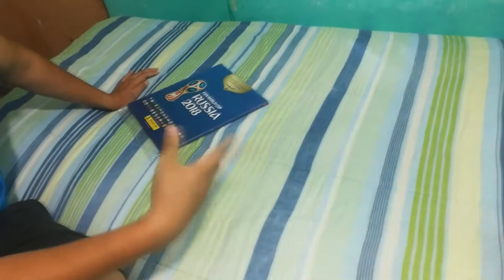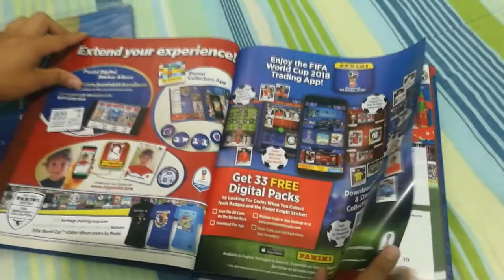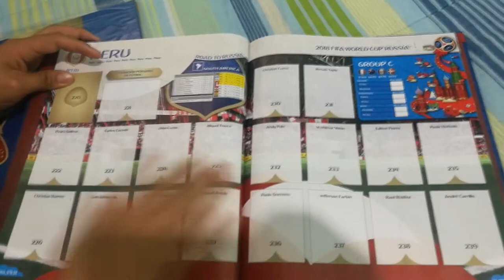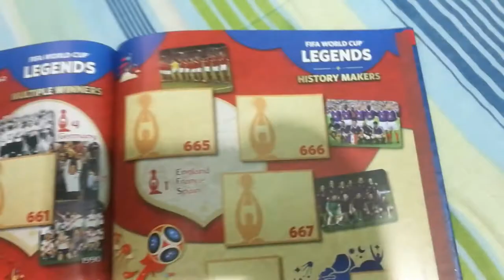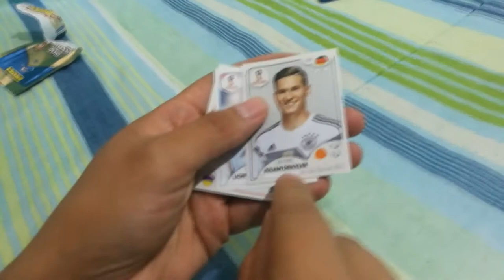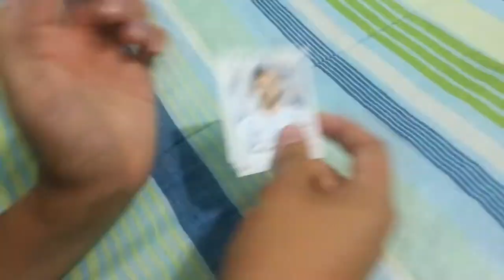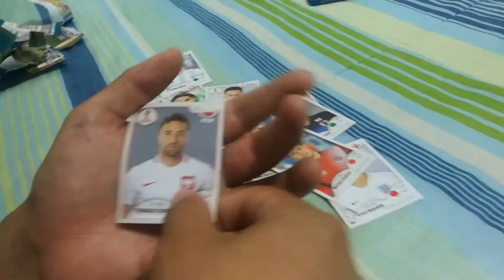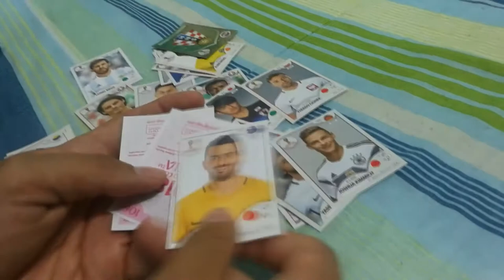ÁLBUM PANINI RUSIA 2018 - COMPLETANDOLO (1RA PARTE)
El tan esperado ALBUM PANINI RUSIA 2018 por fin llego a Perú!!

Aqui les dejamos nuestras primeras impresiones de este álbum, mientras vamos completandolo!

Gracias por vernos! No se olviden de dar LIKE si les gustó el video y compartirlo con sus amigos!